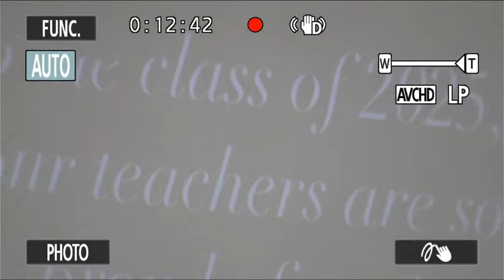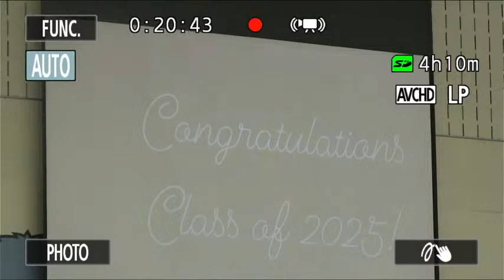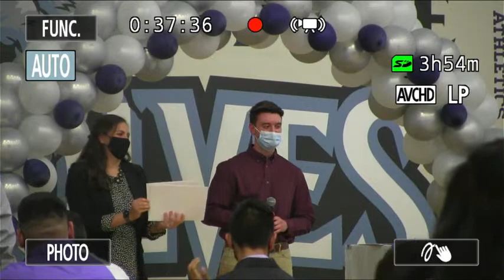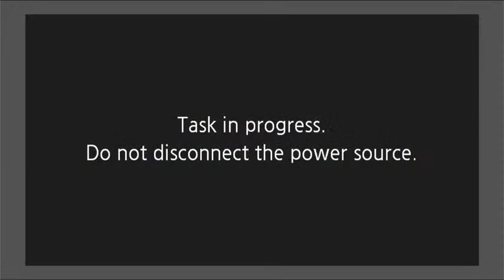DSST: College View Middle School Continuation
Join us as the College View 8th Graders graduate into 9th Graders